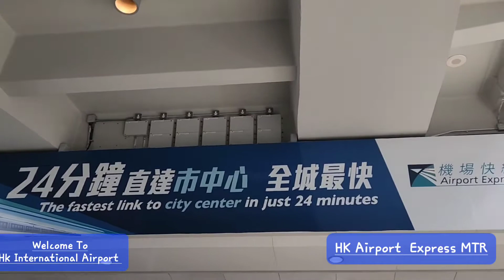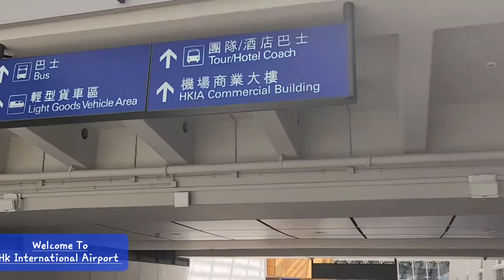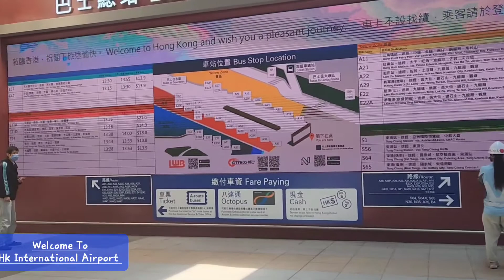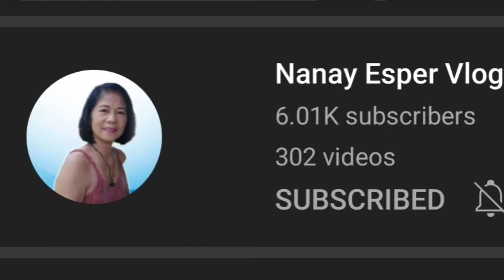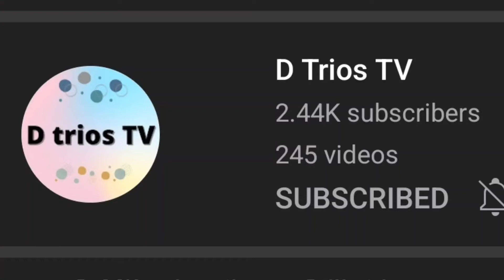on the way to hk international Airport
The airport is also referred to as Chek Lap Kok International Airport or Chek Lap Kok Airport, to distinguish it from it the former Kai Tak International Airport. 13:06